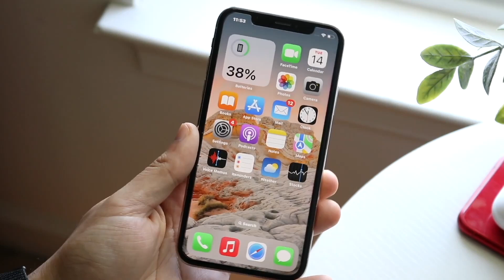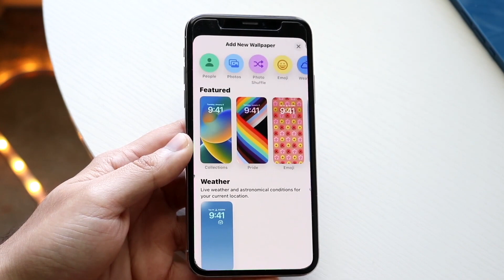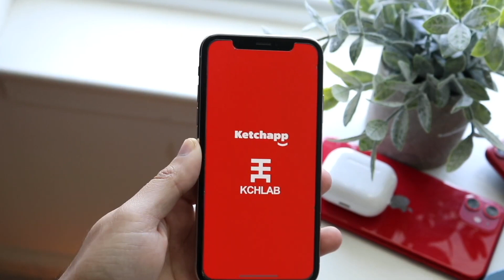You Should Still Buy a iPhone X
Let's take a look at You Should Still Buy a iPhone X